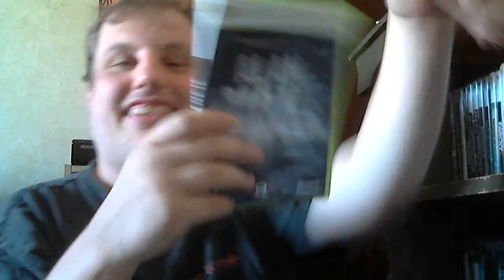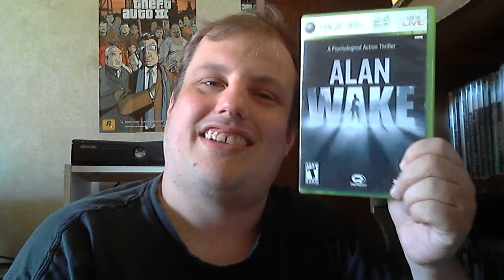XBOX 360 COLLECTION PART 2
My Xbox 360 games. If you want to add me, my gamertag is mikeyvoid.